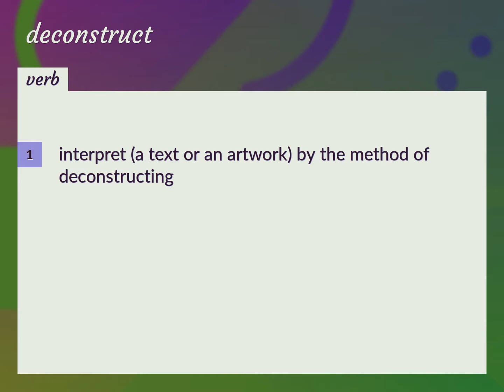Deconstruct | meaning of Deconstruct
What is DECONSTRUCT meaning?